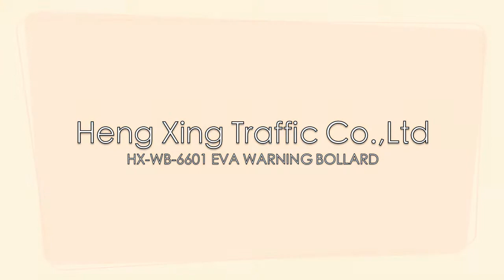WARNING BOLLARD HX WB6601 EAV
Packaging & Delivery
Packaging Detail: Bollard :10pcs/weaving bag; Rubber base: 4pcs/bundle; we can do the special packageaccording to your requirement;
Delivery Detail: 20 days
Specifications
*warning bollard;t-top bollard;Traffic bollard
*Height:1200mm
*Diameter:100mm
*Base:400x400mm

Traffic bollard HX-WB6601 (material: EVA/RUBBER BASE); t-top bollard; Traffic bollard
Model: HX-WB6601
Height:1200mm
Diameter:100mm
Base:400x400mm
material :Rubber /EVA
It is sunproof ,waterproof ,heat-resistant ,cold -resistant ,non-rimous,colorfast and so on.\
It can rebound after being impact force .
Siize :height:1200mm diameter:100mm Base:400*400mm
at the same time ,we can make them according to to your specific requirement.
We are a factory specialized in various kinds of traffic security facilities,such as warning lights, safety helmets, road studs, solar traffic signal trailer,etc. If you are interested in traffic safety facilities, Please kindly refer to our
We have more than 10 years experience, enjoy uppermost reputation.
It is our trade policy that to trade with merchants of various countries on the basis of equality,mutual benefit and exchange of needed goods.
We assure you that your requirements will have our prompt attention